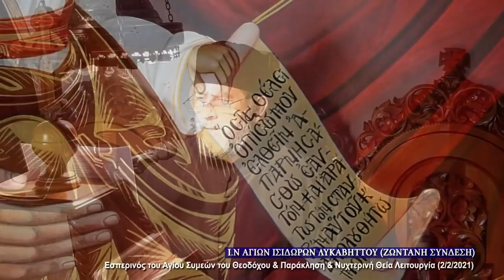Παράκληση Της Υπαπαντής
Παρακολουθήστε από τον Ιερό Ναό των Αγίων Ισιδώρων Λυκαβηττού την  Παράκληση της Υπαπαντής.